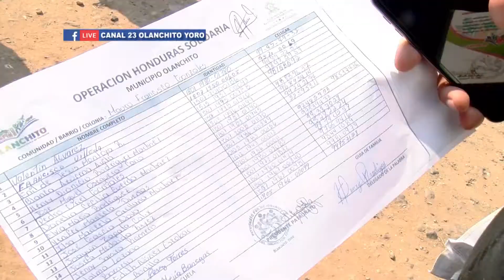PREPARATIVOS PARA SEGUNDA ENTREGA DE AYUDAS ATRAVES DEL “PROGRAMA HONDURAS SOLIDARIA”